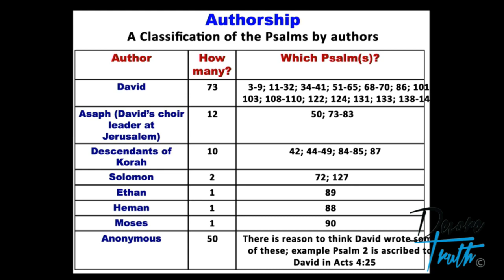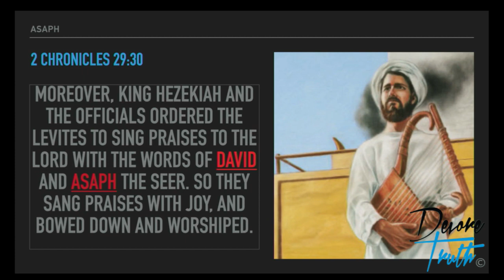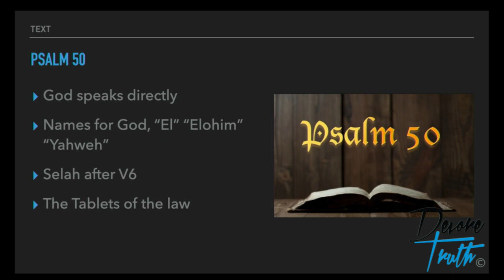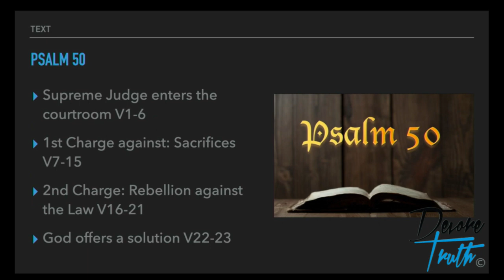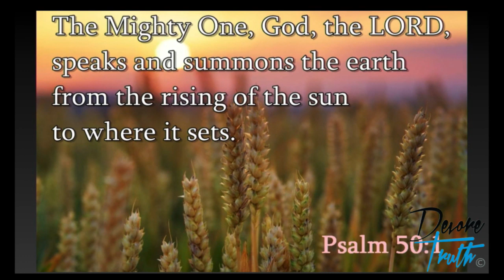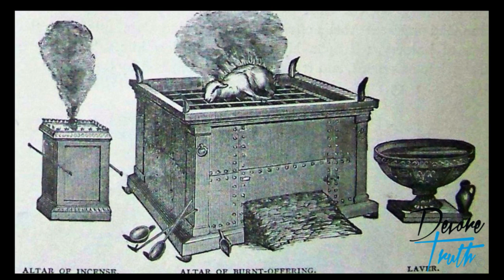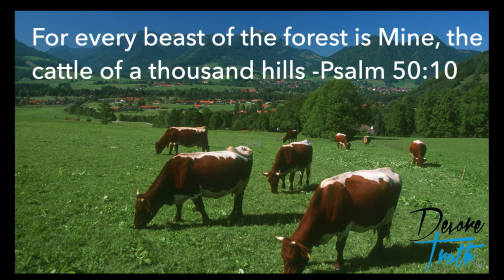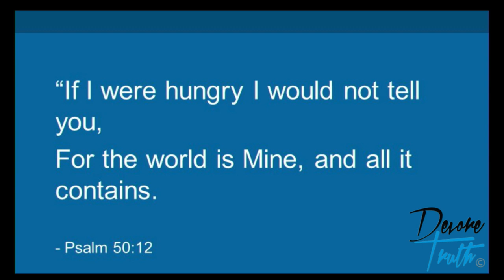Marco Quintana - Psalm 50 "The Acceptable Sacrifice"